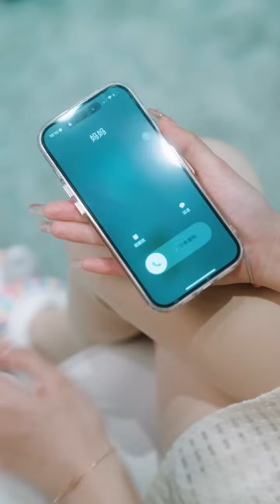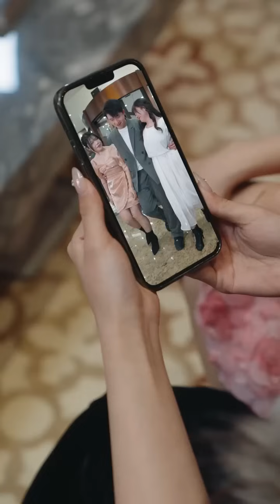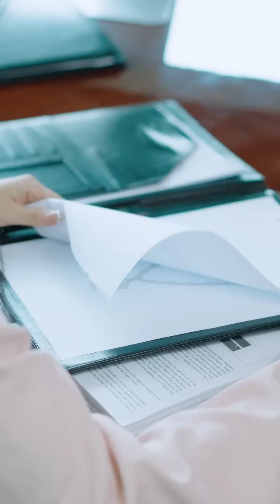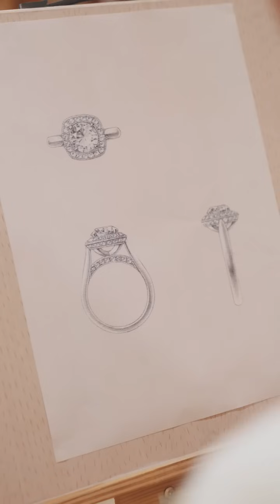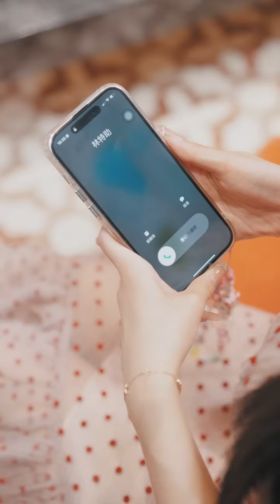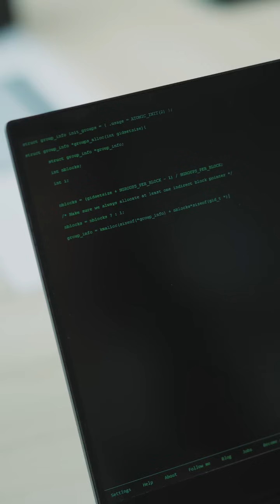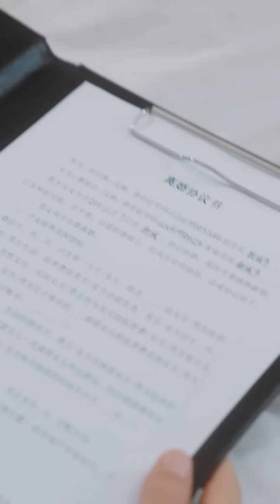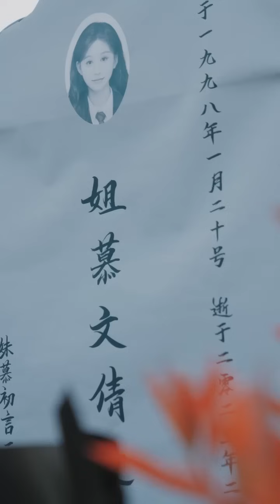【Full】前世，慕初言眼盲心瞎，错把渣男贱姐当救赎，害死了爱她入骨的那个人。重来一世，她抱紧男人的脖子：“司寒，我错了，原谅我好不好？”《娇妻重生：厉总把持不住了》MTDJ#短剧全集